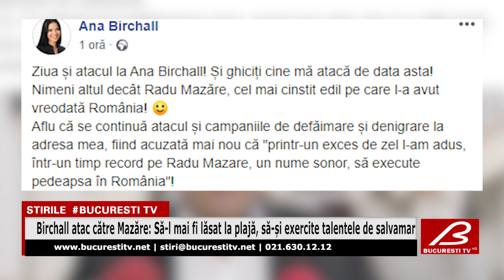Birchall atac către Mazăre: Să-l mai fi lăsat la plajă, să-și exercite talentele de salvamar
Ana Birchall, care a făcut demersuri pentru a-l aduce pe Radu Mazăre în România, pentru a-și ispăși pedeapsa, spune că a fost acuzată de acesta de „exces de zel".

Birchall este ironică și spune că „era mai bine să-l fi lăsat pe plajă, salvamar”.

 „Ziua și atacul la Ana Birchall! Și ghiciți cine mă atacă de data asta! Nimeni altul decât Radu Mazăre, cel mai cinstit edil pe care l-a avut vreodată România! Aflu că se continuă atacul și campaniile de defăimare și denigrare la adresa mea”, a scris Ana Birchall, pe Facebook, miercuri dimineață.

Birchall spune că și-a îndeplinit obligațiile de ministru al justiției și l-a adus în țară, într-un timp scurt, pe Radu Mazăre să-și execute pedeapsa, ceea ce acum este „de condamnat”.

Radu Mazăre, condamnat definitiv la 9 ani de închisoare cu executare a fost adus, în 20 mai 2019, România, sub escorta Poliţiei, după ce autorităţile din Madagascar au admis solicitarea de extrădare din partea ţării noastre, potrivit Poliţiei Române. Fostul primar al Constanţei a fost escortat până la Penitenciarul Rahova.

Acivează-ți notificările !
Multumim!!!